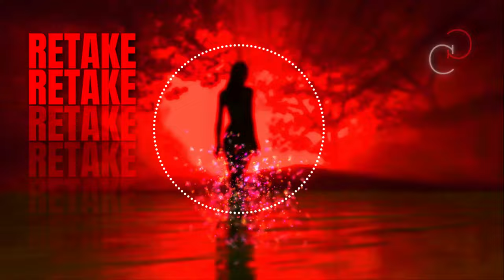CALICO - Retake 🫦[Copyright Free] No.41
[No.41/100]
✦✦✦✦✦LYRICS:✦✦✦✦✦
Baby, let's create more density
Sparks turn into fire unintentionally
Feel my body moving in ecstasy
And pour your gasoline all over me

Hold me, feed me, lock the door and give you all
Squeeze me, show me that you're sensual
I'm feeling sexual
Stay, you should learn from your mistakes
Keep on giving me a heartache
I need a retake

Hey! I'm CALICO. I make workout music, emotional music, gym music, gaming music, vlogging music, inspirational music, motivational music and party music.

✦✦✦✦✦ CALICO ✦✦✦✦✦
CALICO is all about creating and freedom. I believe you can create your own reality through your mindset and discipline. Never give up 💪

I started making a COPYRIGHT FREE song every 2 WEEKS and I haven't stopped grinding since 🤘🔥

I have also thought about all of the incredibly talented content creators across YouTube, and I would like to gift them with my music, so they can use it in their videos.